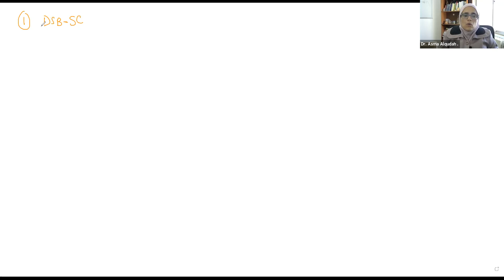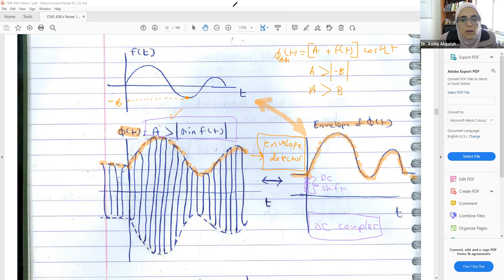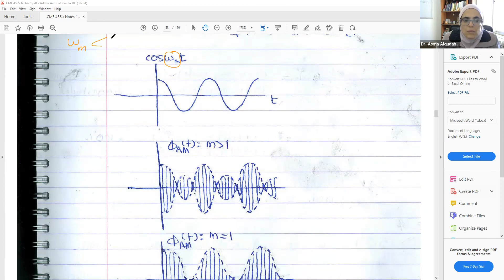Double-Sideband Large Carrier Modulation (DSB-LC)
CME 456 Lecture 10 Nov 6
Yarmouk University
Fall 2021/2022